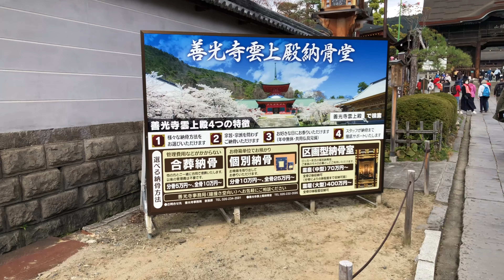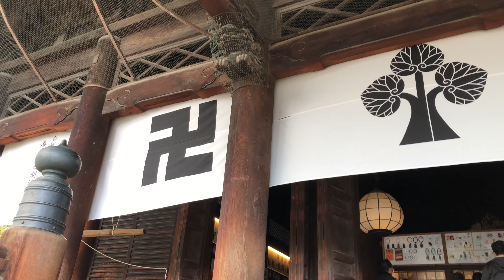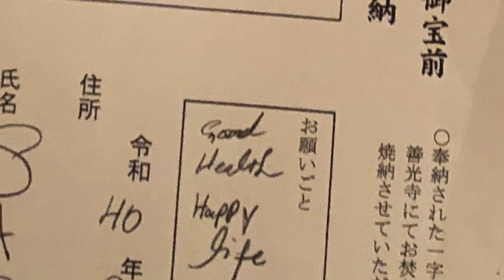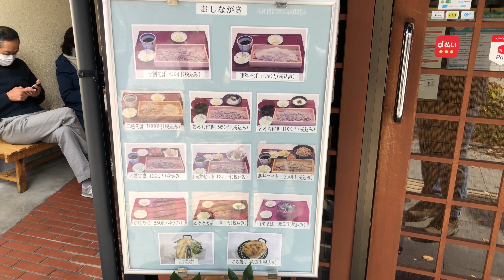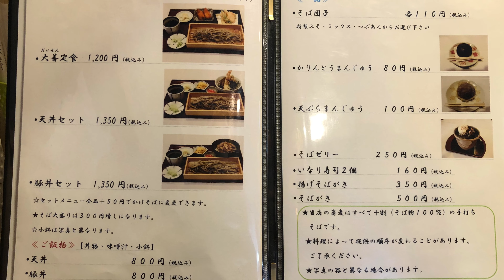Aiko & Sami - a day in 善光寺 and 十割そば 大善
Nagano's Zenkoji Temple (善光寺, Zenkōji)

Zenkoji was  founded in the 7th century and it is one of the most important and popular temples in Japan.  In this trip we go with 聡美 &  愛子

十割そば 大善
蕎麦や大善は、善光寺まで徒歩何分ですか？
10分位でした。

10 minutes a short walk from the Zenkoji Temple
It’s a great place for soba, and their signature buckwheat (white noodle) soba is a must try.

Your constructive comments and suggestions would be greatly appreciated.
I hope from this video you learn something valuable and found it entertaining.

Thank you and looking forward to seeing you with the release of the next video.